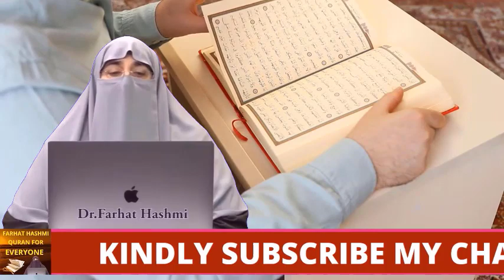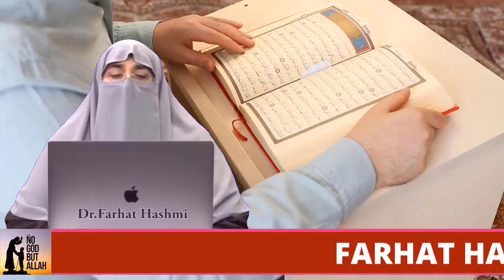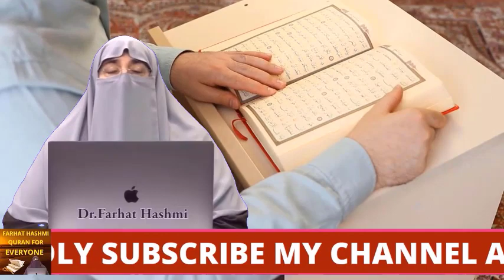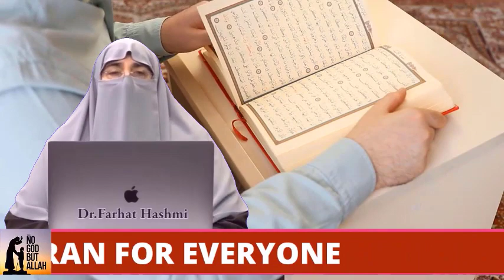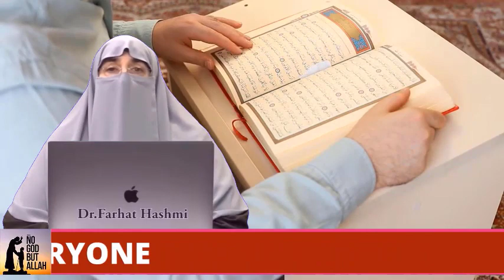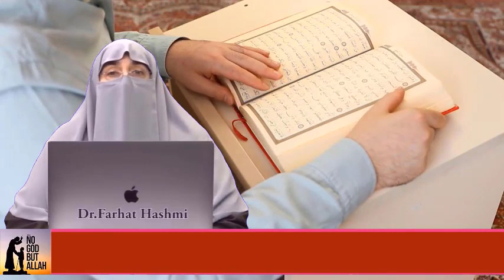Hasad Buraiyon Ki Jarr | Part 1 | By Farhat Hashmi